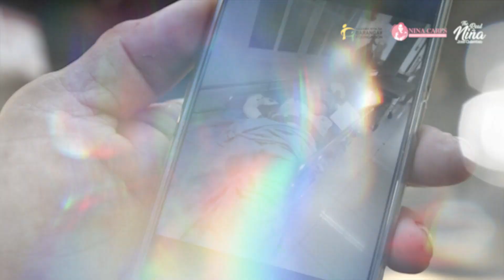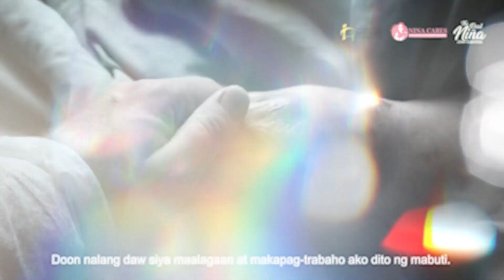Dear Niña Episode 4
Nagbabalik ang Dear Niña kung saan nais nating ipakita ang mga kwento ng paglaban sa iba’t ibang hamon ng buhay ng ating mga kababayan dito sa Bayambang.
Sa pagkakataong ito, pinuntahan naman natin si Nanay Marita Bugarin at ang kanyang pamilya sa Ambayat 1st at pinakinggan natin ang kanilang kwento na isang napakagandang paalala sa atin na maging mabuting tao.
Be kind. Be grateful. Always pray.
Anuman ang ating pinagdaraanan, may mga taong handa tayong tulungan. At syempre, dapat ay handa rin tayong tumulong sa ating mga kababayan.
Tunghayan po natin ang kwento ni Nanay Marita at gawin natin itong inspirasyon sa paglaban.
Bayambang, Niñaaro ta ka 🤍